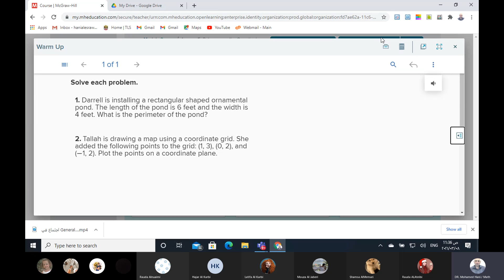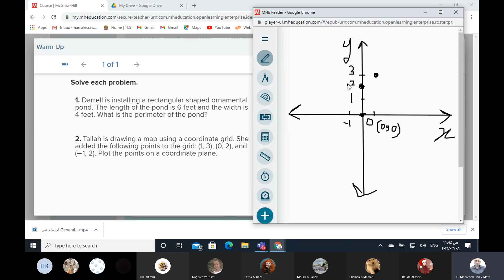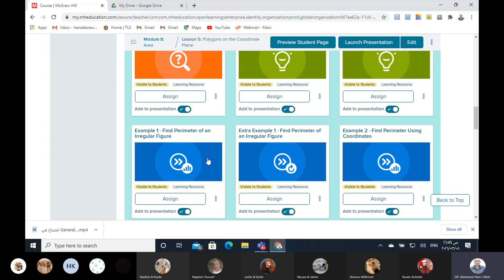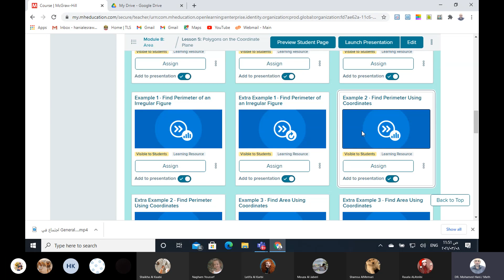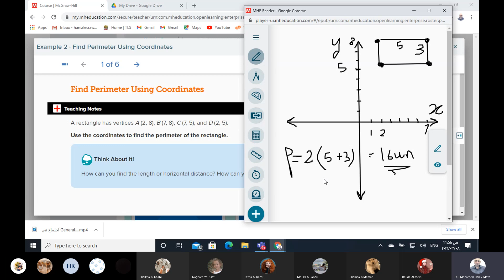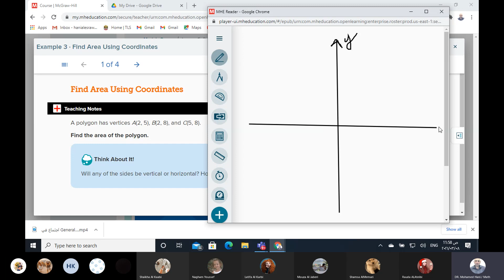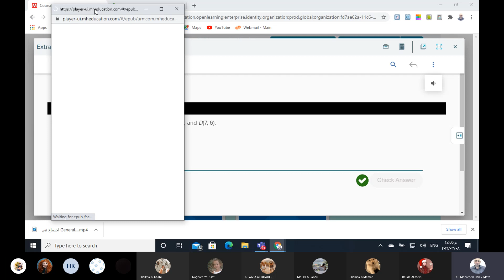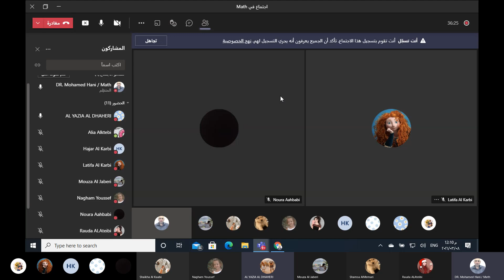Polygons on Coordinate plane.